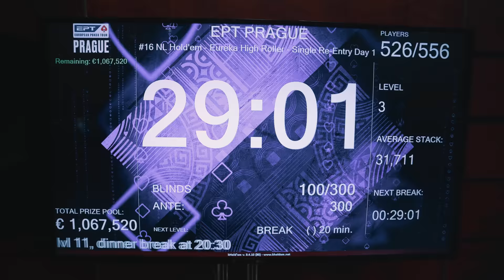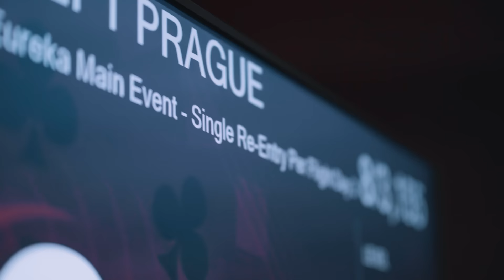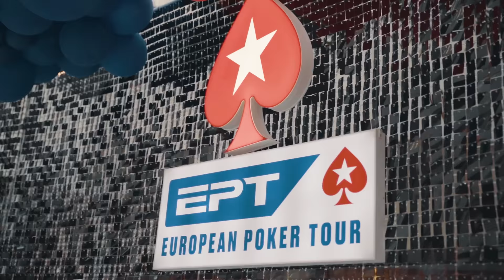GANÉ MI PRIMER TORNEO EN EPT PRAGA | VLOG European Poker Tour 2022 - EPISODIO 2